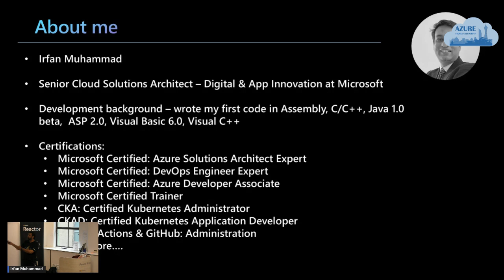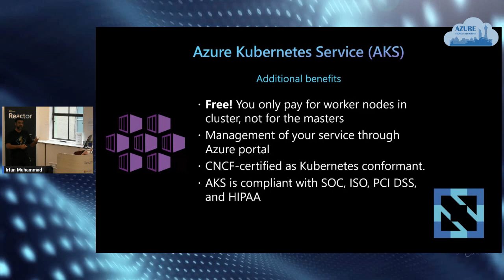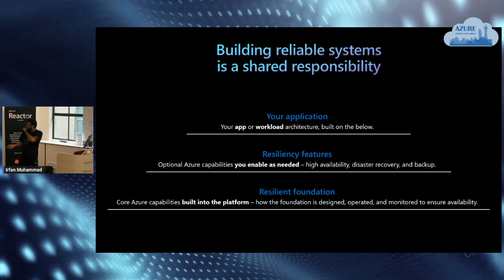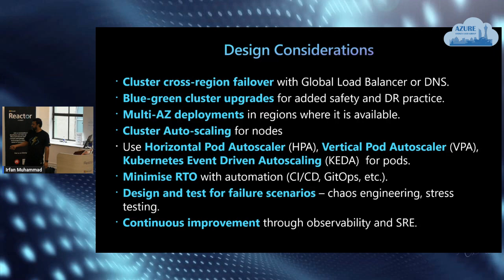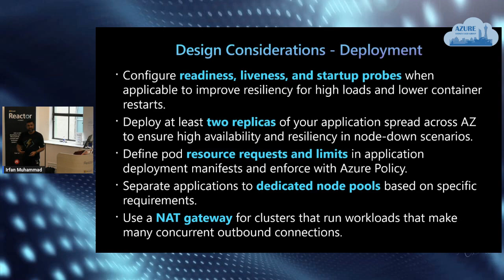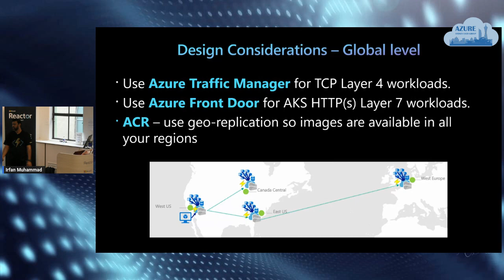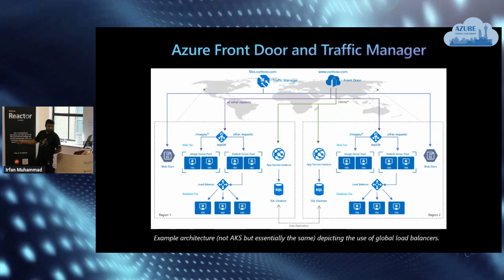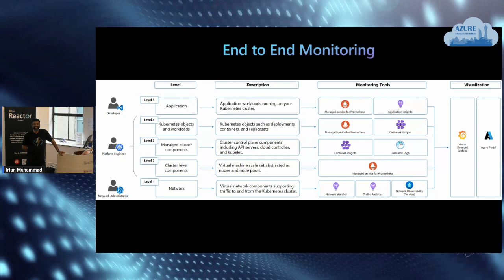Global Azure Sydney 2024 - Architect & Design Resilient and Reliable Systems on Azure Kubernetes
📆 Global Azure Sydney 2024
🗣️ Speaker: Irfan Muhammad
📌 Session: Architect & Design Resilient and Reliable Systems on Azure Kubernetes Service
📝 Description: System resiliency and reliability are crucial for the smooth operation of technological infrastructure. They ensure that systems can recover quickly from disruptions and consistently deliver accurate results over time. By prioritising resiliency and reliability, organisations minimise downtime, mitigate risks, and maintain user trust in an ever-changing digital landscape.
In this session, you will learn the best practices for designing a Resilient and Reliable Azure Kubernetes cluster. Learn designing and deploying applications that run 24x7, achieving five 9s of high availability.